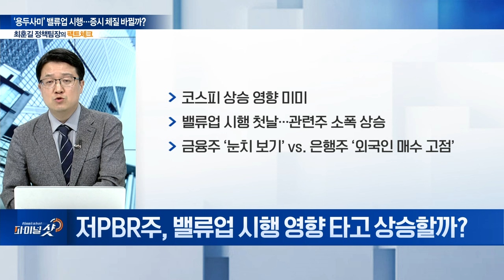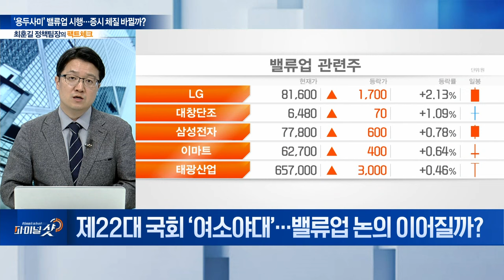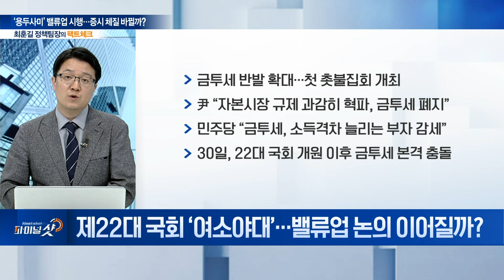밸류업 프로그램 본격 가동... 바이 코리아 계속될까? | Final Shot (20240528)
Q. ‘기업 밸류업’ 본격 시행... 시장 반응은?
Q. 기업 밸류업 프로그램 시행... 내용은?
Q. 저PBR주, 밸류업 시행 영향 타고 상승할까?
Q. 밸류업 시행에도 힘 빠진 수혜주... 원인은?
Q. 외면받는 밸류업 가이드라인... 정부 대책은?
Q. 제22대 국회 ‘여소야대’... 밸류업 논의 이어질까?
Q. 제22대 국회 출범…관전 포인트는?